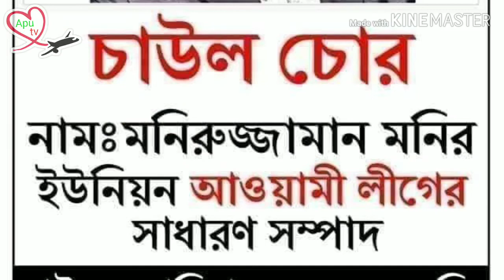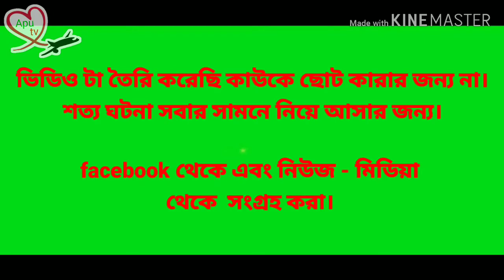চাল চোর ইউপি চেয়ারম্যান সহ দ্বায়িত্ব প্রাপ্ত নেতারা (COVID-19) করোনা ভাইরাসের দেওয়া অনুদানের চালচোরি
ভিডিও টা তৈরি করেছি কাউকে ছোট কারার জন্য না।
শত্য ঘটনা সবার সামনে নিয়ে আসার জন্য।

facebook থেকে এবং নিউজ - মিডিয়া
থেকে  সংগ্রহ করা।